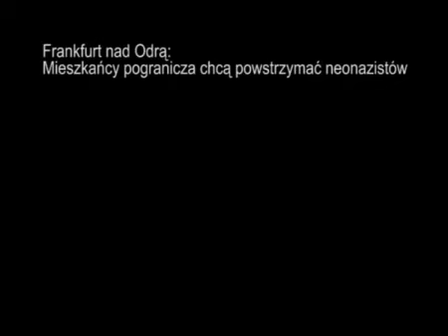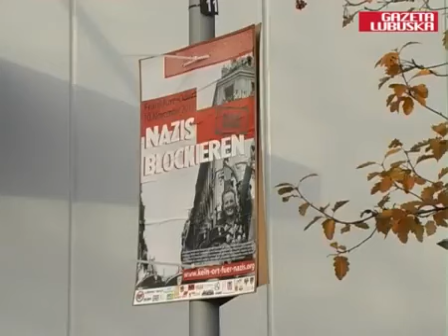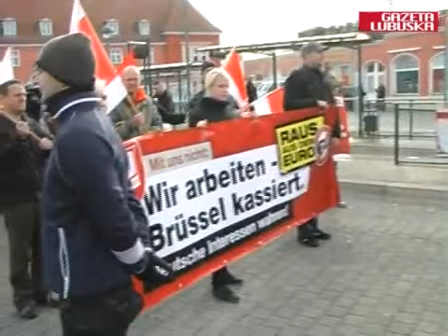Pokojowe blokady marszu neonazistów we Frankfurcie nad Odrą 10.11.2012 [4]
Frankfurtczycy do neonazistów: Won stąd

Beitrag der Gazeta Lubuska vom 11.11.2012.